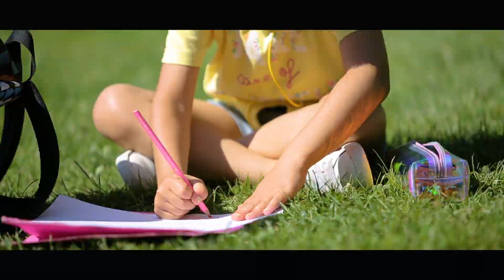¿Cuál es mi ciudad? Los chicos de Letra Pequeña te lo cuentan: Mi ciudad se llama Torrejón